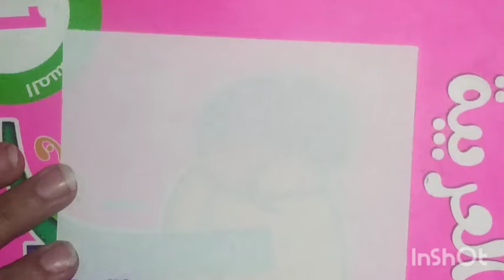رسم منظر طبيعي بخطوط بسيط جدا للاطفال